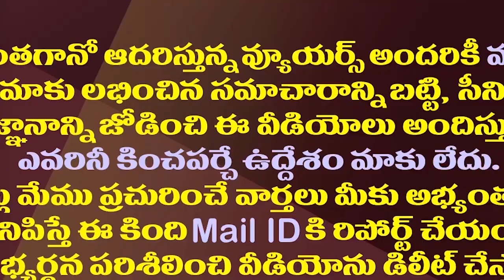బ్రహ్మశ్రీ చాగంటికి టీటీడీ ఛైర్మన్ పదవి| Chaganti Is Likely To Get The Post Of TTD Chairman